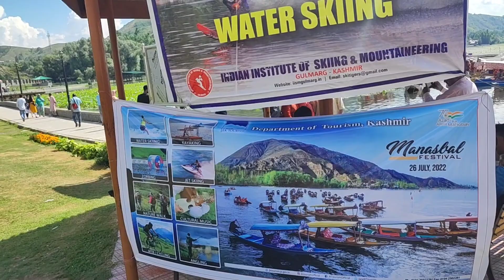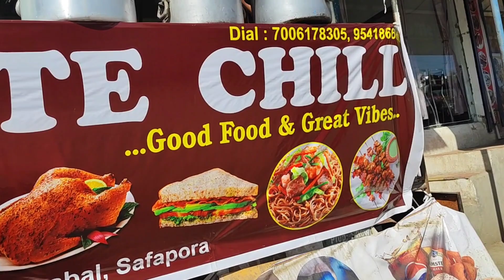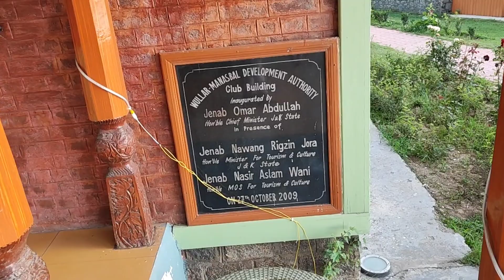NUESTRA PRIMERA VEZ AQUI! DIA CON MI ESPOSO 😏🌲 *Lago Manasbal